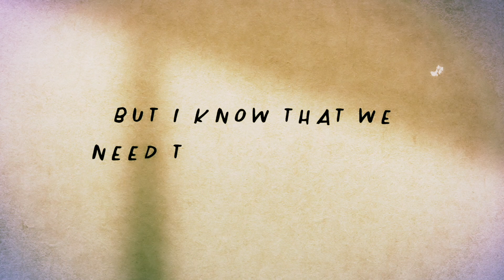The Healing Promo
What would your last song on earth sound like? This is mine?